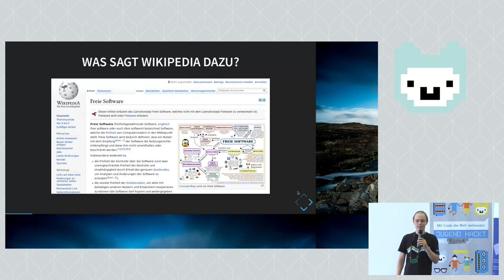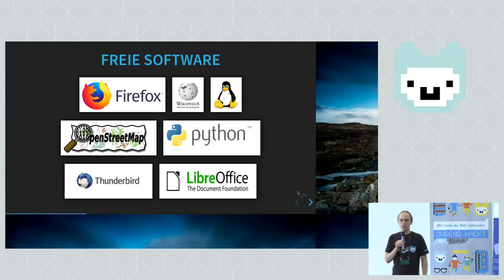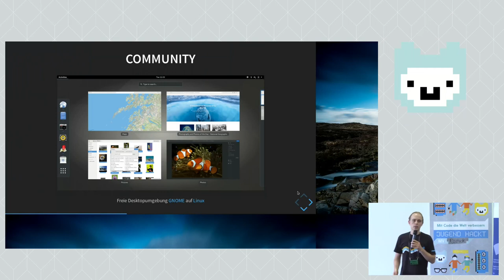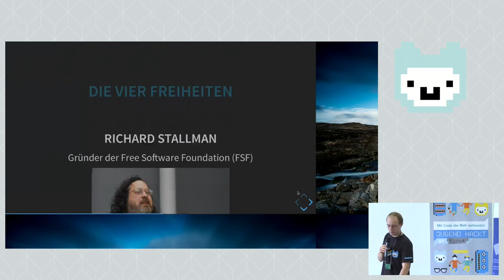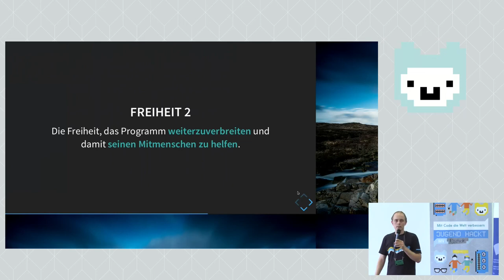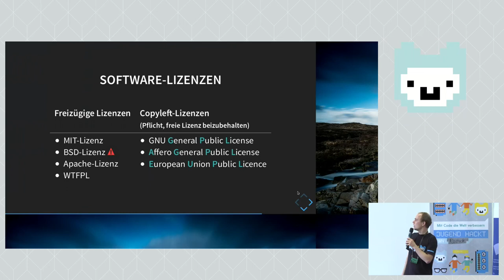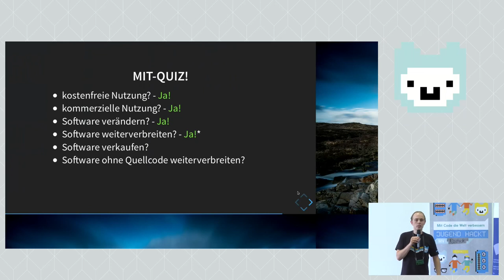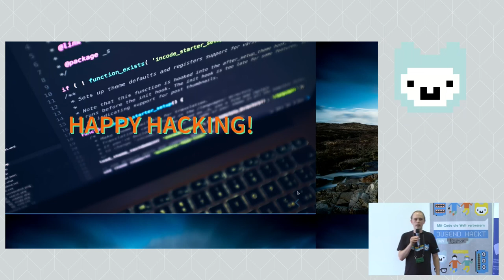Marco - Code of Conduct für Code - Freie Software und Lizenzen (Vortrag Jugend hackt Rostock 2019)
Marco